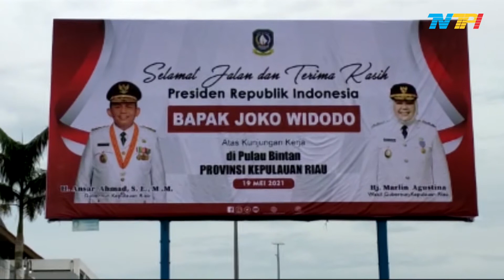DANREM 033 WP TINJAU KESIAPAN RUANG VIP BANDARA